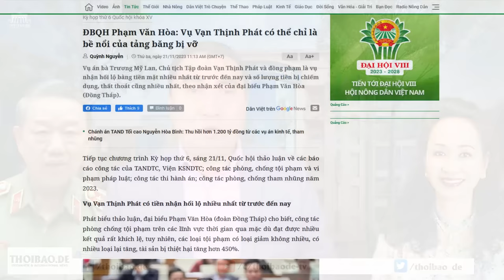Vụ Vạn Thịnh Phát: Với triết lý “mua được bằng rất nhiều tiền”, Trương Mỹ Lan có đánh gục Tô đại?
Câu triết lý “Cái gì không mua được bằng tiền, thì sẽ mua được bằng rất nhiều tiền” của trùm xã hội đen Năm Cam, đã xâm nhập tới Bộ Công an cũng như Bộ trưởng Bộ Công an Tô Lâm?